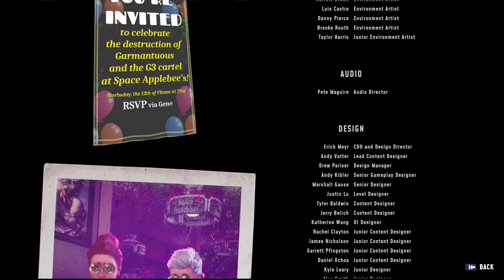LEZDUIT!!! HIGH ON LIFE GAMEPLAY WALKTHROUGH PART 10 ENDING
HIGH ON LIFE Gameplay Walkthrough Part 10 of the series on PC. This Let's Play will include the full HIGH ON LIFE Gameplay Walkthrough on PC. This HIGH ON LIFE Gameplay Walkthrough is recorded in 4K 60 FPS on the PC and will include the full game, all endings and all boss fights, story and my commentary over the gameplay.